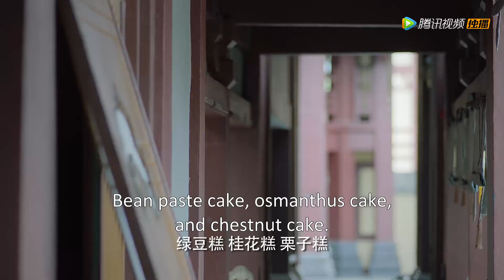冷面阁主x戏精婢女🐦阁主听墙角居然吃龙王的醋，还强词夺理：你是我的！| 中国电视剧